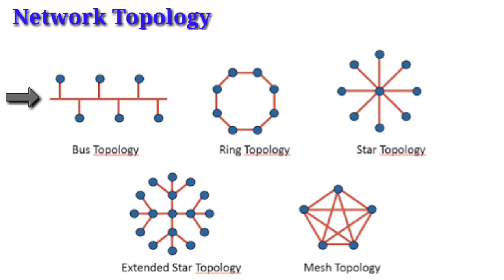Basic Requirements for Create a Computer Network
# Networking topic 2, Understanding basic requirements for LAN NETWORK.

Networking Switch,
Networking Cables,
Network Interface Card,
Wireless Devices,

or many more about networking component.